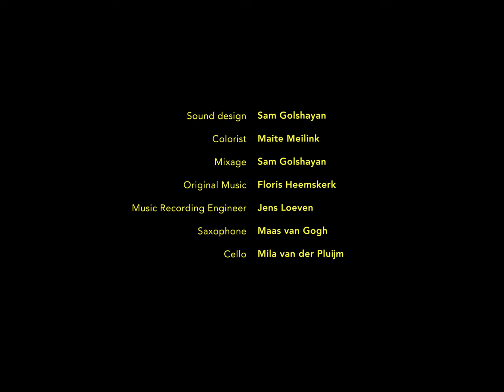Tweezaam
We volgen een dag in het leven van twee jonge vrouwen die op het eerste gezicht weinig met elkaar gemeen lijken te hebben, maar naar hetzelfde opzoek blijken te zijn: verbinding. Een korte film die licht schijnt op de vele gezichten van eenzaamheid. Ontstaan vanuit de persoonlijke behoefte van de makers om het thema eenzaamheid onder jongeren bespreekbaar te maken.

Credits:
Producers/directors/cast Charlie Panneman en Jaralsey Andrews
Scenario Meike Doijer
Cinematography Sem Hovingh
Camera Assistent Titus Vonk
Boom Operator Meike Doijer
Editor Maite Meijlink
Sound Design Sam Golshayan
Colorist Maite Meijlink
Original Music Floris Heemskerk
Music Recording Engineer Jens Loeven
Saxophone Maas van Gogh
Cello Mila van der Pluijm
Coaching Iris Jansen en Eva M.C. Zanen

Deze film is tot stand gekomen binnen het maakproject van jaargang 3 van de Hogeschool voor de Kunsten Utrecht.

Note: We raden aan de film in 4K te kijken. Dit kan aangepast worden bij de videoinstellingen.